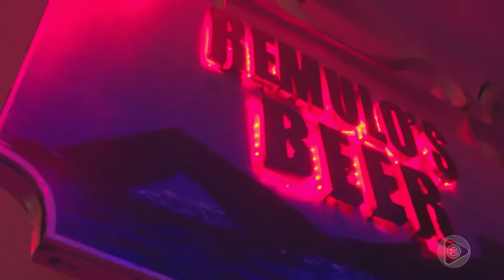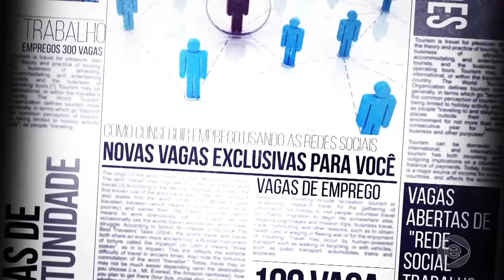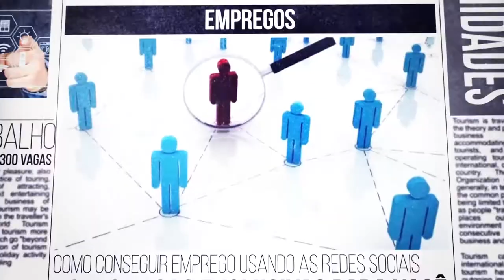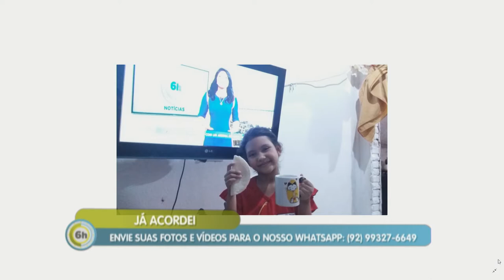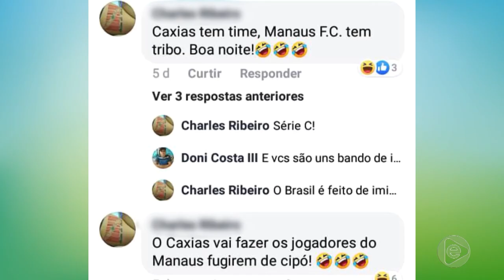6 Horas Notícias – 18 07 2019 03º Bloco